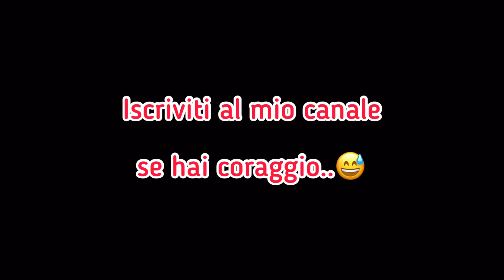Giorgio intervista Giorgio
Tre minuti di autoironia con un video leggero e divertente